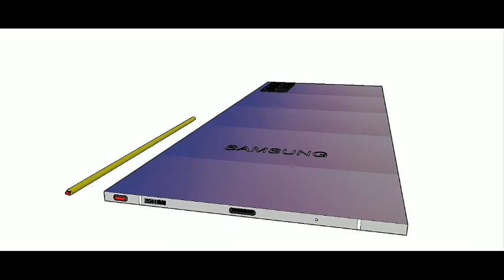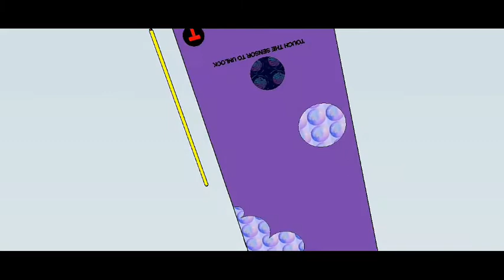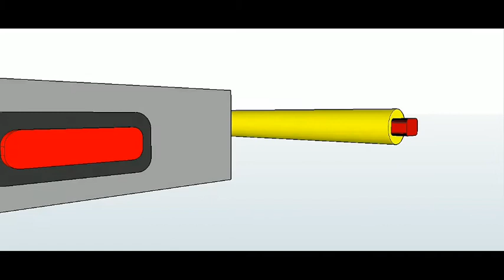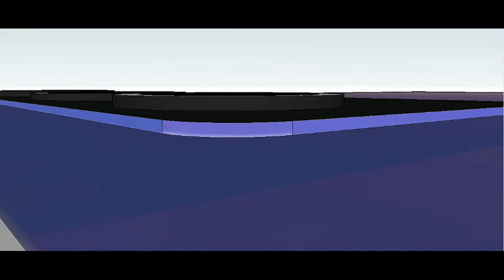Samsung Galaxy Note 20 trailer.